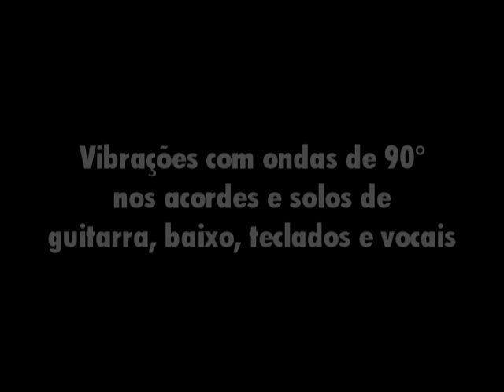IZ 1708 MXR PHASER 100